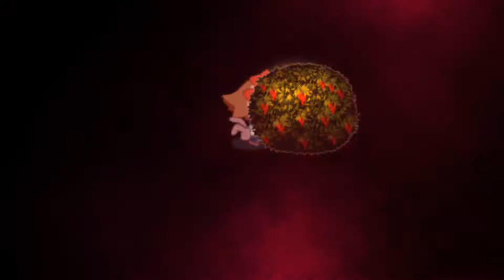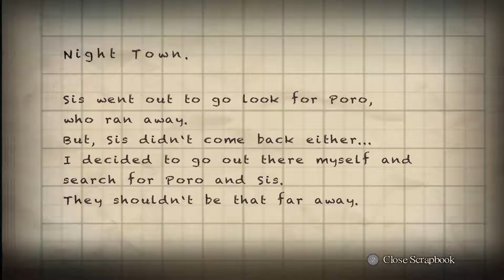[Let's Play] Yomawari Night Alone (I get scared easily)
Hey everyone!

This is a 2015 survival horror game about finding your sister in the night. Successfully creepy, this game gives an unsettling vibe as you wander the nighttime streets of a quiet town with little more than a flashlight and a handful of pebbles.

And, yes, I scare easily. Forgive the excessive amounts of labored breathing and nervous laughter XD